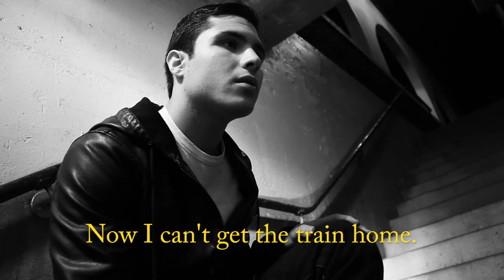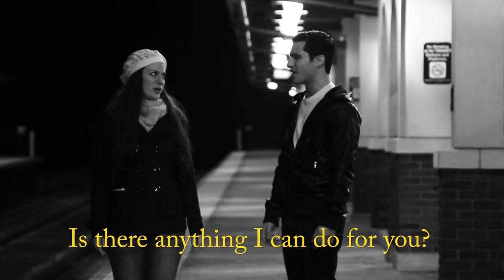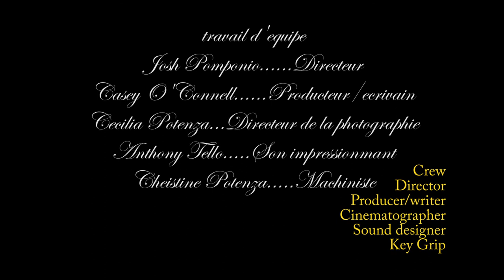Winner in the Shadows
Winner in the Shadows is the story of a man down on his luck, when he saves a young woman from a mugging his life starts to change for the better.

This film was awarded the Best Homegrown Short Film at the 11th Annual Garden State Film Festival.